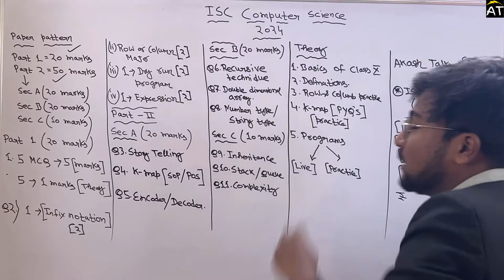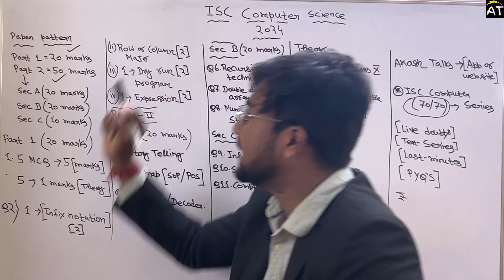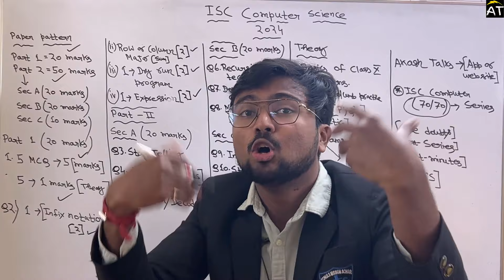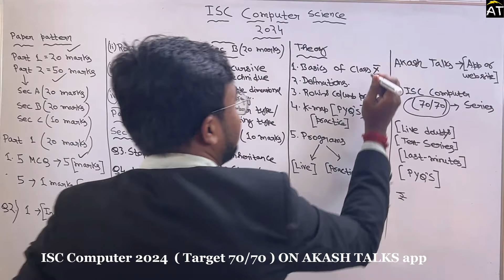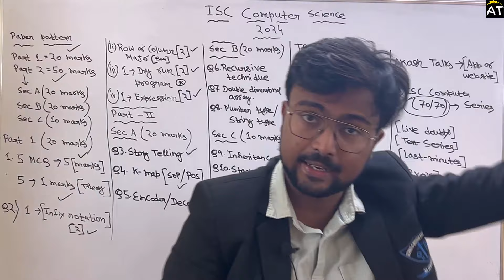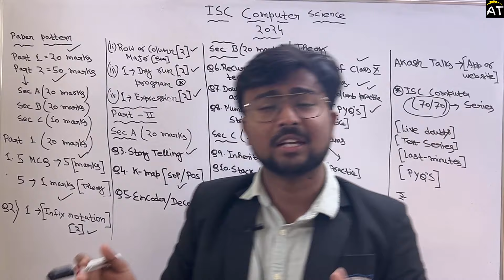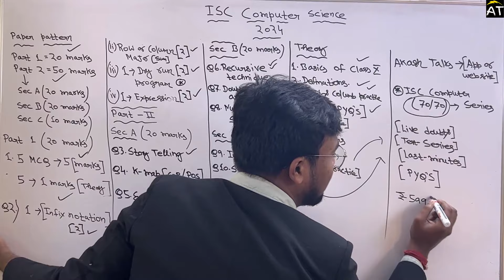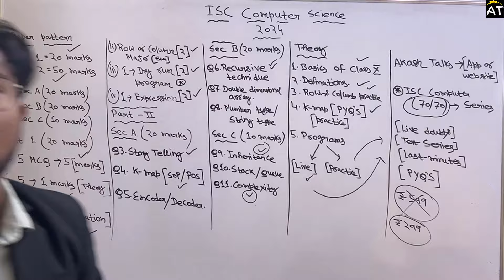ISC 2024: Just code this to score 97% in computer | Programs | K-map | MCQ | PYQ | Complexity !